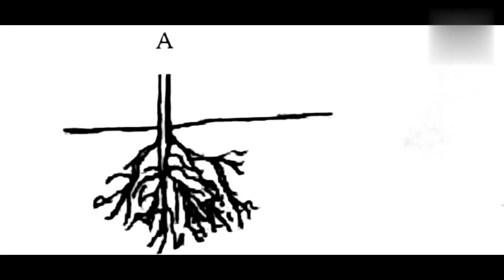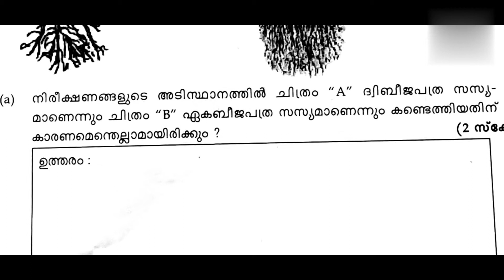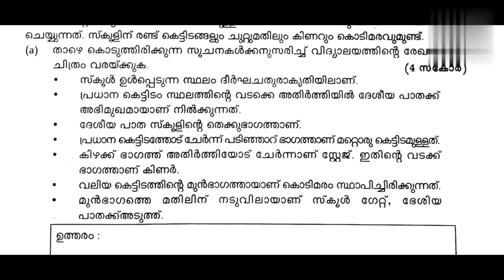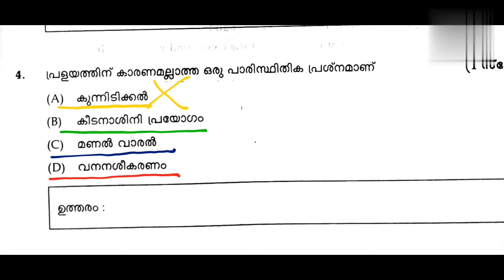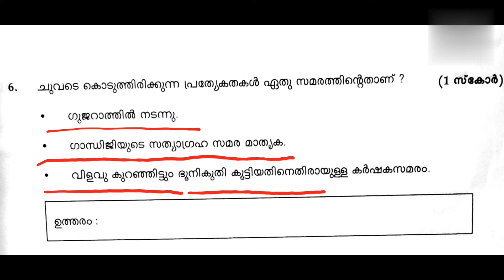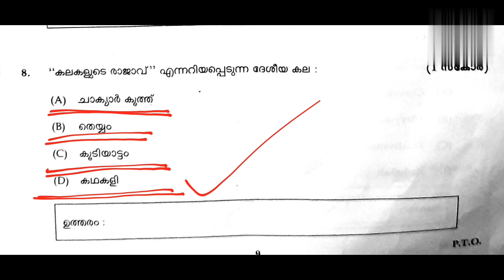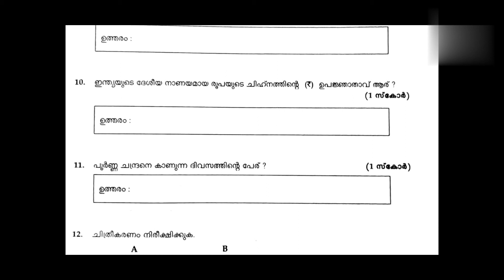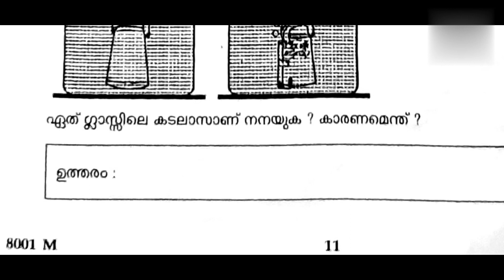LSS 2020ലെ ചോദ്യോത്തരങ്ങൾ || പരിസര പഠനം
Lss
2020 Q & A
EVS